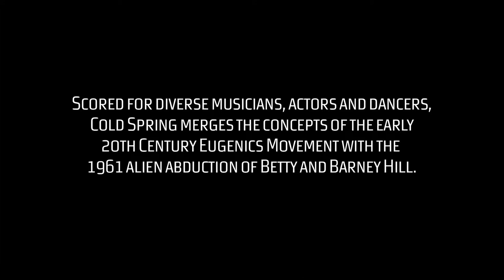Making of Cold Spring (4 mins) Sean Griffin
Berkshire on Stage:
"Cold Spring was a mind-bending, jaw-dropping show. ... Actors were strewn about what I took to be archival storage compartments or file drawers. They were retrieved and dusted off, brought to life, or given a brief examination. When they had served their purpose, they returned to the oblivion from which they came... When the curtain came down, the audience sat stunned and speechless. After perhaps a minute of silence it responded with applause that rose up like an ocean swell."